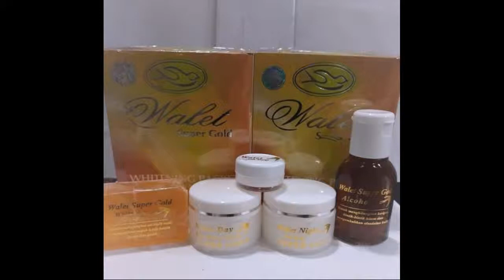produk wardah yang bisa membuat wajah glowing